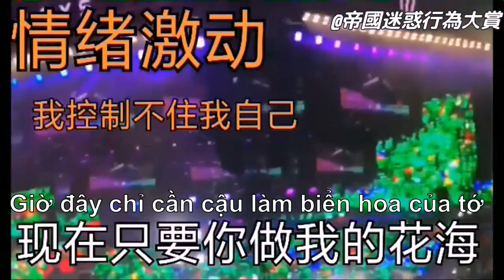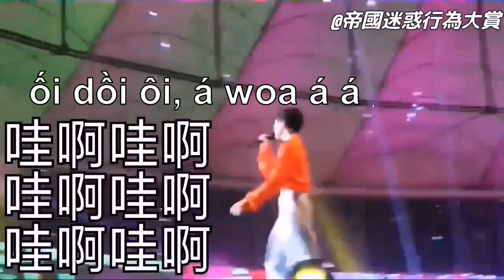[J4F] Khi hậu cung TFBOYS quẩy Concert (Fanchant TFBOYS phần 1)